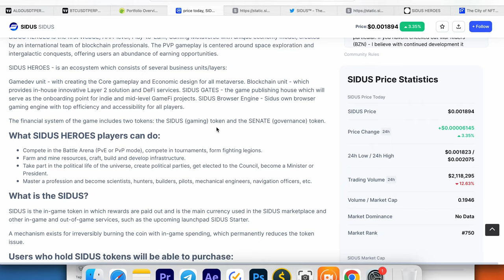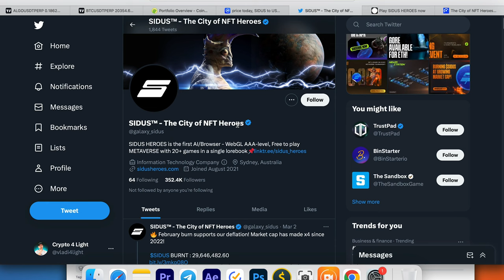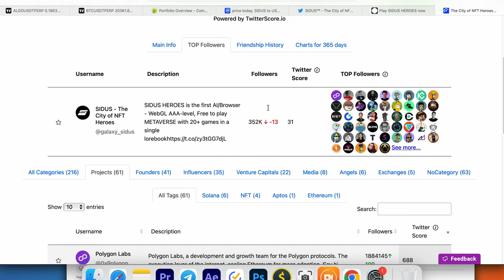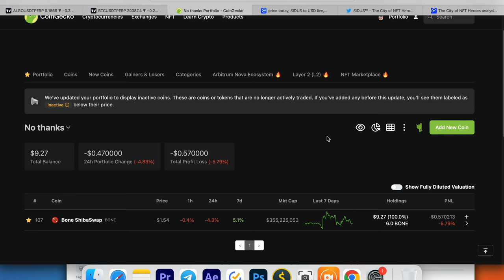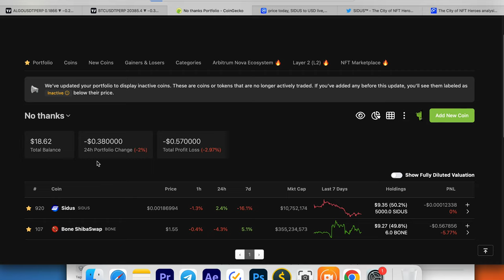Sidus Heroes coin [ Mr.Beast will pump this crypto? ]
Mr Beast followed account Sidus on twitter. So should you buy this coin or not, in today quick review.

Sidus Heroes is a new cryptocurrency that emphasizes community and social impact. With its unique Proof-of-People consensus mechanism, it's quickly gaining attention as an innovative and promising coin. Join the Sidus Heroes community today and discover the future of crypto!
Welcome to our YouTube video on Sidus Heroes, the blockchain-based gaming platform that combines NFTs and play-to-earn mechanics! In this video, we'll explore the world of Sidus Heroes and the potential of its native token.

We'll delve into the unique features of Sidus Heroes, including its innovative gameplay, the use of NFTs for owning and trading in-game assets, and the opportunity to earn rewards through playing the game. We'll also discuss the team behind Sidus Heroes, their vision for the platform, and the latest updates and news related to the project.

Whether you're a gamer, a crypto enthusiast, or interested in the intersection of blockchain technology and gaming, this video will provide you with valuable insights into Sidus Heroes and its potential in the crypto gaming market. Join us as we uncover the exciting world of Sidus Heroes and its impact on the future of gaming and NFTs.

⏰ Time Stamps ⏰

🔑 Topic keywords